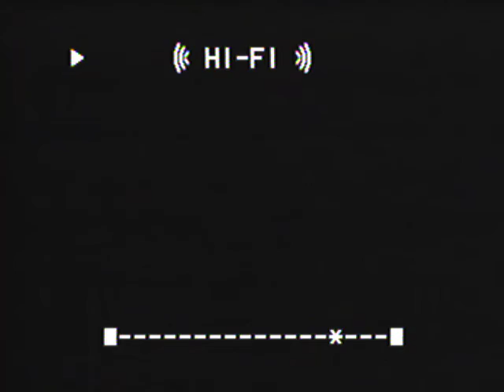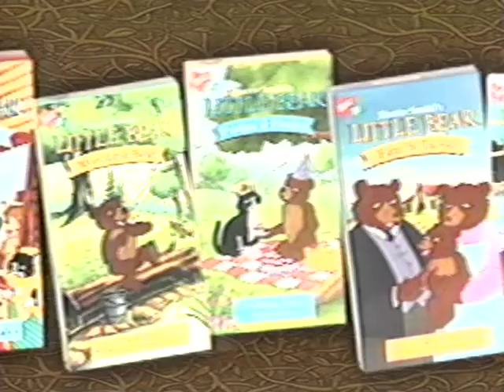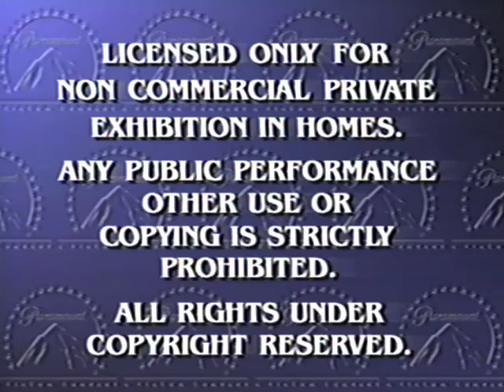Opening To Blue's Clues: Big, Blue, & Just For You! (Volume 2) (Blockbuster Exclusive) 1999 VHS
VHS Tape Distributor: Paramount.
Released Year: 1999.
Stock Number: 839513.
Printdate: 28th Week Of 1999.